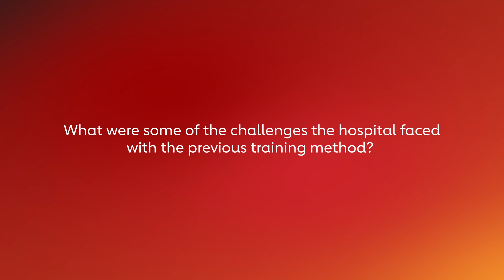American Hospital Dubai's customer journey with RQI®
American Hospital Dubai shares how the Resuscitation Quality Improvement® (RQI®) programs helped improve their healthcare staff's resuscitation competence and confidence, cut training costs, and make training more accessible.